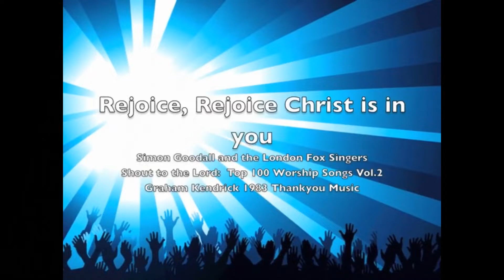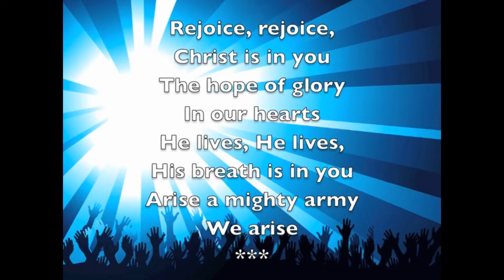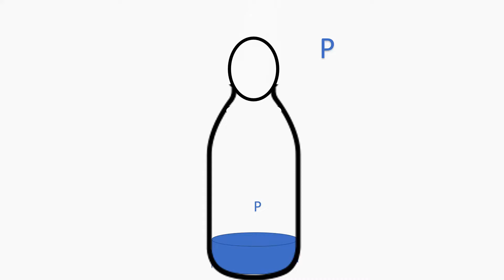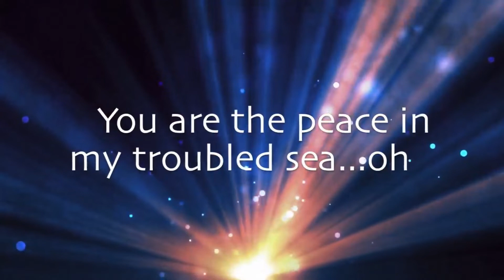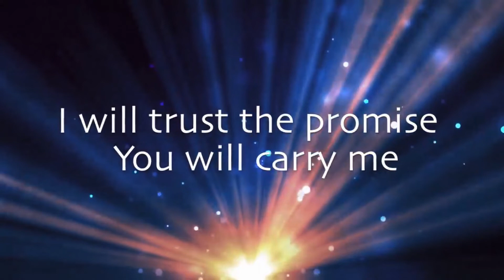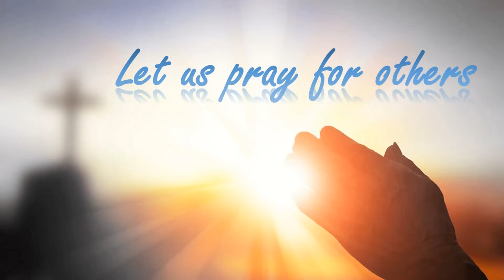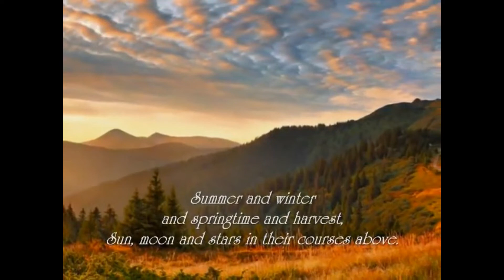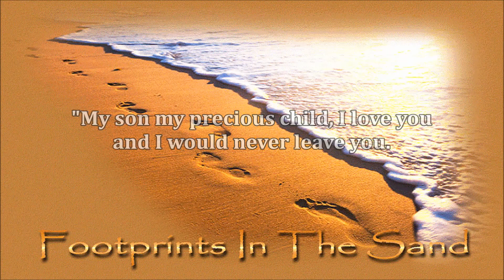Service 25 October